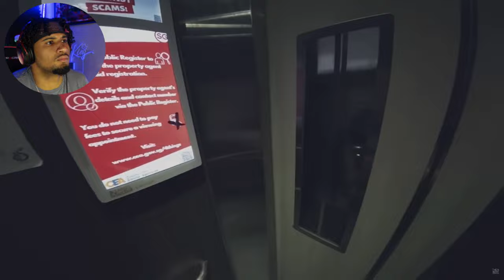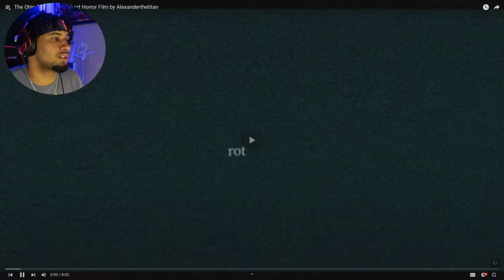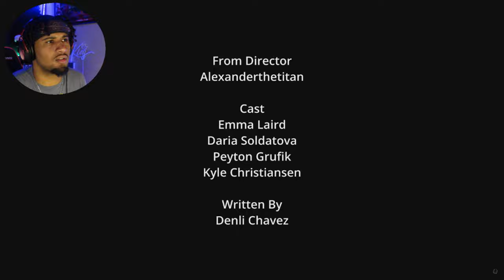This house is extremely haunted [Freaky Friday ep.4]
Welcome back to Freaky Friday